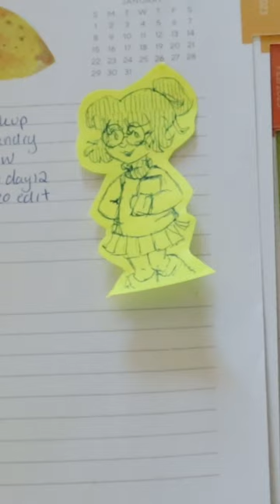Jeanette Miller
A little break from the anime characters and taking a very nostalgic dive into the chipmunks.

In middle school i was super into the chipmunks and was the admin for the Alvin and the Chipmunks wiki. My favorite was Jeanette of the Chipettes!

It was so much fun doing my style on this very nosalgic part of my childhood! 🥰🐿